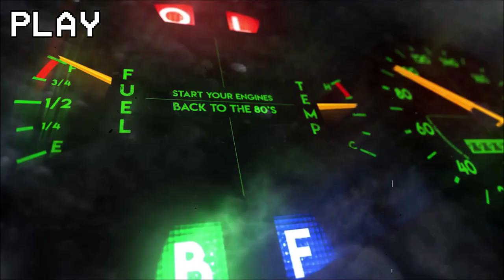RetroWave History Podcast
Promotional trailer for the new video podcast series I'm hosting: "RetroWave History."  Your source for all topics of History...told in an 80s VHS-style format.  This podcast has it's own separate channel here on YouTube

Animation Segment Credit: Nicolas Maksaev Brockway; Facta Non Verba; Svyatozar.